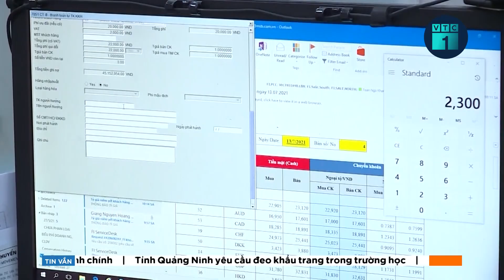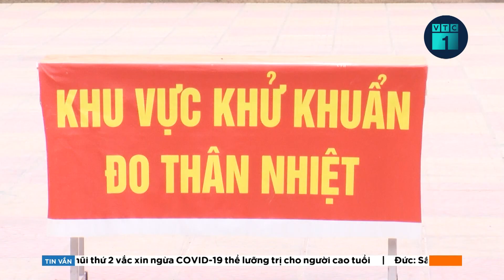Bản tin chiều 19/4: Truy tố 54 bị can vụ “chuyến bay giải cứu” | VTC1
VTC1 | Bản tin chiều 19/4: Sáng nay, Viện KSND Tối cao tống đạt cáo trạng truy tố 54 bị can trong vụ “Đưa – Nhận – Môi giới hối lộ”, “Lợi dụng chức vụ quyền hạn trong khi thi hành công vụ” và “Lừa đảo chiếm đoạt tài sản” xảy ra tại Bộ Ngoại giao, thành phố Hà Nội và một số tỉnh.